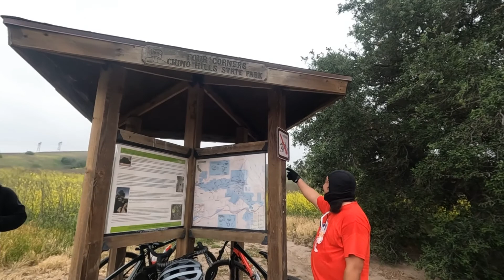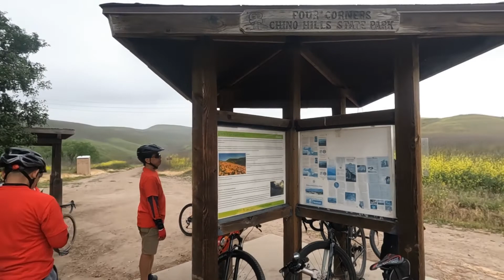Carbon Canyon Run 4/2/22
Carbon Canyon run with the Biking Tayo group on 4/2/22 at Carbon Canyon Park, Brea

Temp was 65 degrees and overcast.

Riders:
Ken - 2021 Specialized Diverge Elite E5 Gravel
Jo - 2020 Trek Domane SL5 Gravel
Ted - 2020 Priority Apollo Gravel
Ron - 2022 Trek Procaliber MTB
Francis - Gravity MTB
Sean (Me) - 2021 Trek Marlin 7 MTB

Ride Stats:
Avg. Moving Speed = 9.5 mph
Max Speed = 22.1 mph
Moving Time = 1:34:09